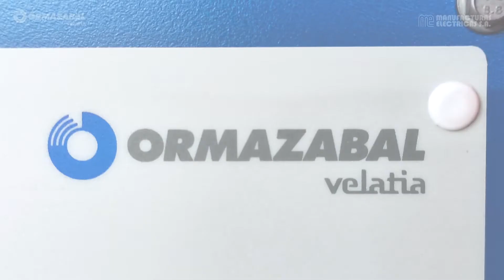Centros de Maniobras y Protección para Minería Subterránea hasta 5,000 m.s.n.m.